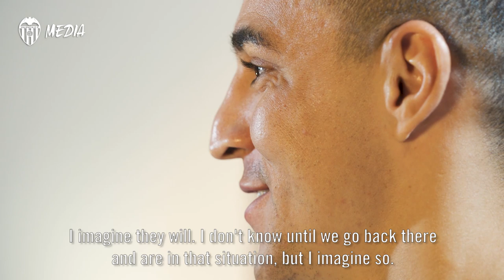RODRIGO: "WE WANT TO KEEP THE GOOD RESULTS GOING"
The striker spoke to VCF MEDIA before the game at Benito Villamarín, a stadium that will always hold a special place for everyone at Valencia CF.